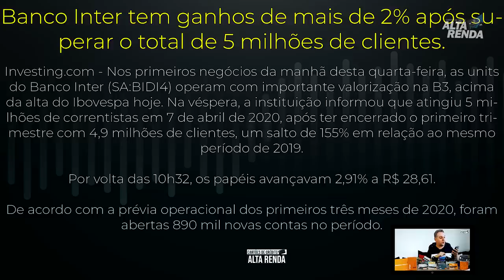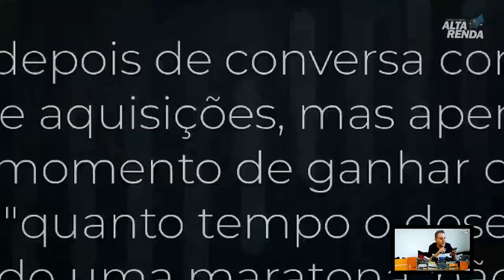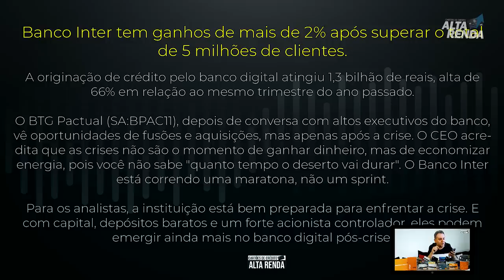💳BANCO INTER | Chegou a mais de 5 milhões de clientes e agora qual próximo passo?🚀